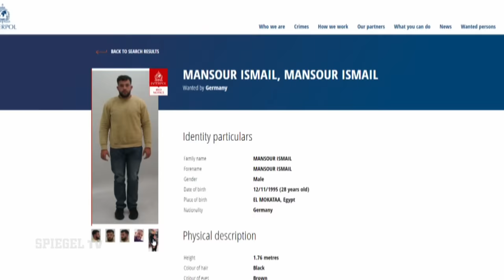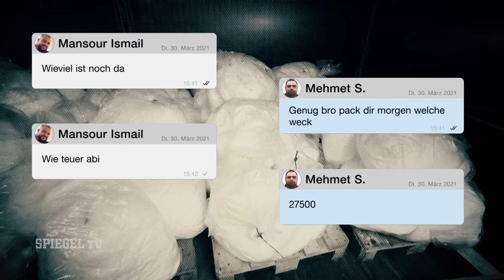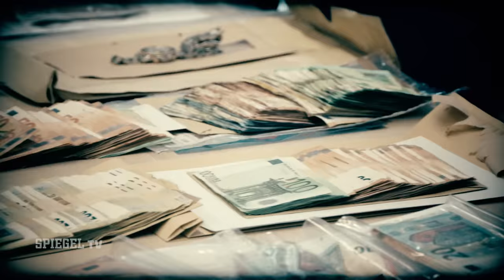Krieg in Hamburgs Drogen-Milieu: Die weltweite Jagd nach dem Koks-Paten | SPIEGEL TV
Schießereien, Tote, Verletzte: die Polizei versucht seit Monaten mit der Soko »Trinity«, eine blutige Fehde unter Hamburger Drogendealern aufzuklären. Jetzt hat sie den Strippenzieher des sogenannten »Shisha-Bar«- Mordes im Visier, sucht ihn weltweit per Fahndungsfoto. Auf dem Bild: Mansour Ismail, der Koks-Pate von Hamburg.